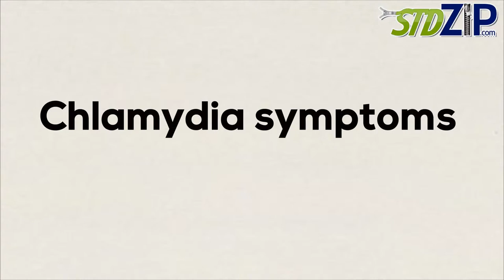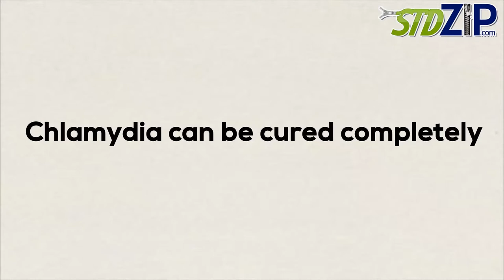Chlamydia - The Worlds Most Common STD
Chlamydia is the worlds most common sexually transmitted diseases (STD), Chlamydia infection is a common sexually transmitted disease caused by the bacterium chlamydia trachomatis. The term 'chlamydia infection' can also refer to infection caused by any species belonging to the bacterial family Chlamydiaceae.

Chlamydia is a major infectious cause of human genital and eye disease. It's one of the most common sexually transmitted infections worldwide; it is estimated that about 1 million individuals in the United States are infected with chlamydia.

In 2011, approximately 1.4 million cases of chlamydia were reported to CDC from 50 states and the District of Columbia, but an estimated 2.86 million infections occur annually...